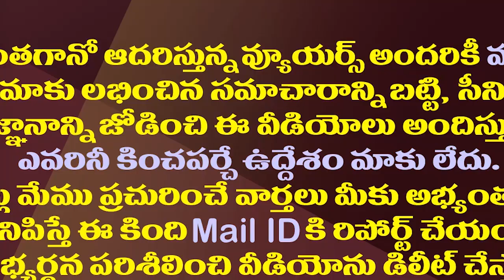కోనసీమ మంటల వెనుక చంద్రబాబు పవన్| Minister Daditty Raja Allegations On Chandrababu And Pawan Kalyan